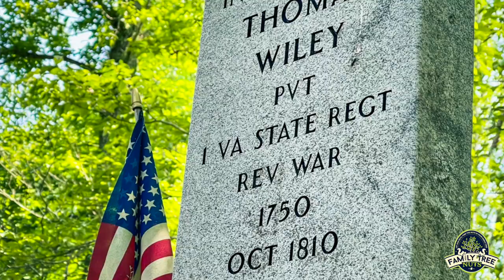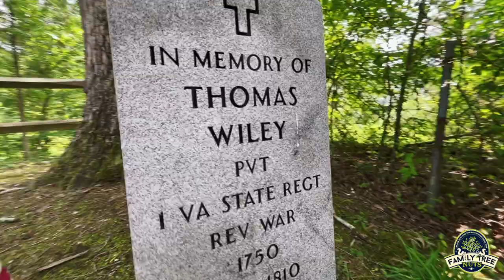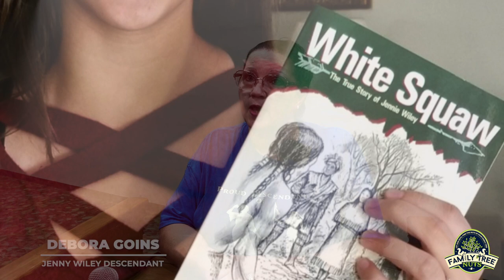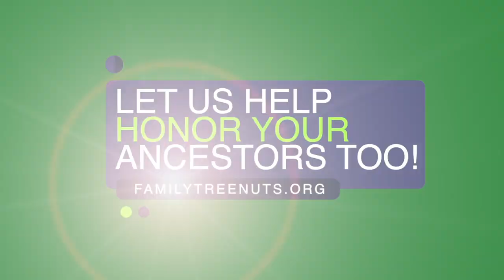FULL VIDEO: PIONEER HEROINE JENNY WILEY DESCENDANTS GATHERING 2021! HISTORY, ANCESTY & GENEALOGY!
This video is a document of the events that took place at the 2021 Descendants of Jenny Wiley Gathering. The group spent two days traveling to different locations in Floyd and Johnson County, Kentucky that are relevant to Jenny. You will hear samplings of the speakers, interviews with many descendants expressing what Jenny means the them, and even see a wreath laying ceremony for Jenny's husband, Tom Wiley that is a Revolutionary War Veteran.

To learn more about Jenny Wiley be sure to check out the groups Facebook page "Descendants of Jenny Wiley" at this

The group would love to have you and looks forward to seeing you at future descendants' gatherings!